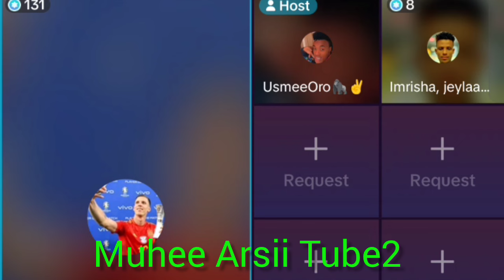hafarsoo America ykn Canada si finna jedhaniin www congratulations